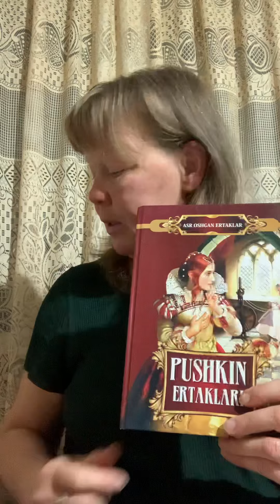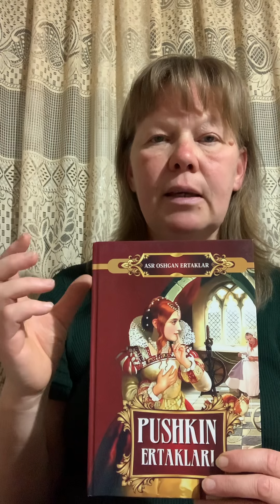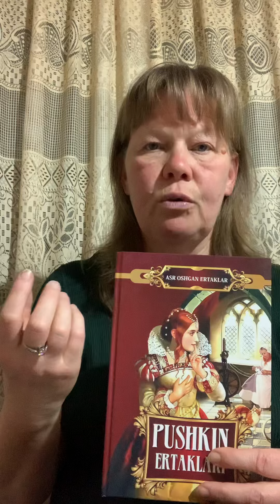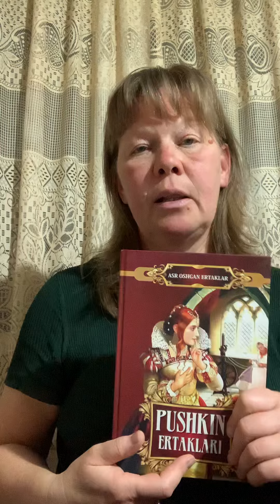Начинаю изучать узбекский язык.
Ташкент 2022.